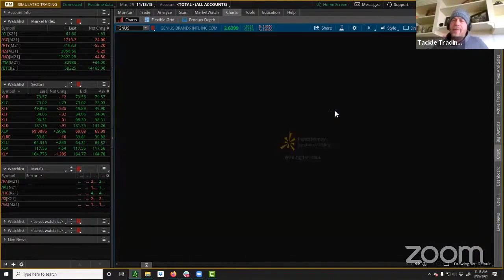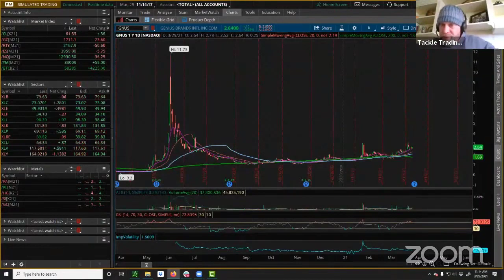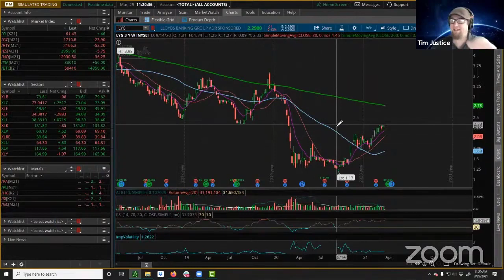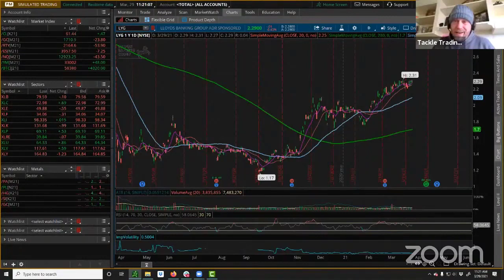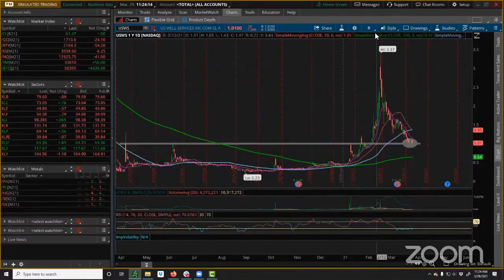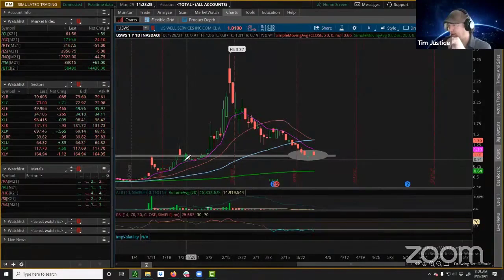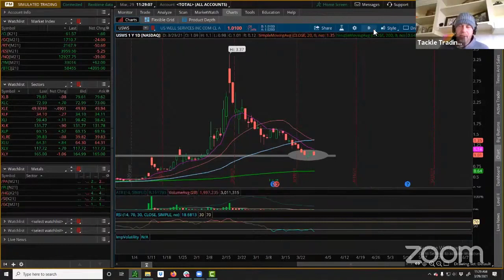Trash That Makes Cash - 3/29/21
Watch this week's 'Trash That Makes Cash' where the Coaches look for potential trades in stocks under $5 per share $STCN $GNUS $LYG $USWS